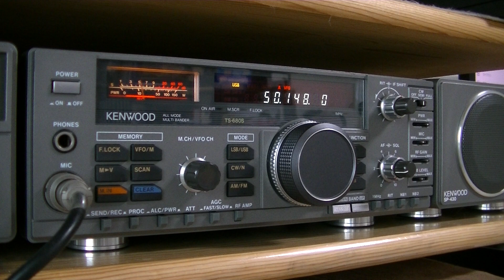50MHZ BX3ACG 2023/05/10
The JA side opened the domestic Es from the evening, and the Taiwanese station also noticed the lively
I called CQ repeatedly, but no one called me.

Please call someone.
I called the authorities. Hi

JA側は夕方から国内Esオープンし、台湾の局もにぎやかに気づき
CQを連呼するも誰も呼んでくれない。

誰か呼んであげてください。
当局は呼びましたよ。Hi

JA方从晚上开始国内Es，台湾站也注意到了热闹
我反复给CQ打电话，也没人给我打电话。

请叫人。
我打电话给当局。 你好